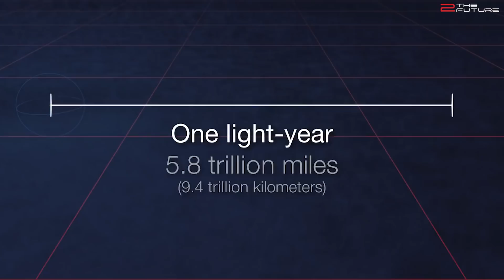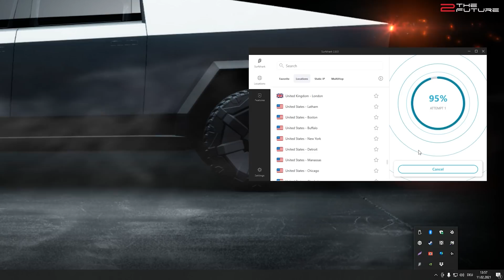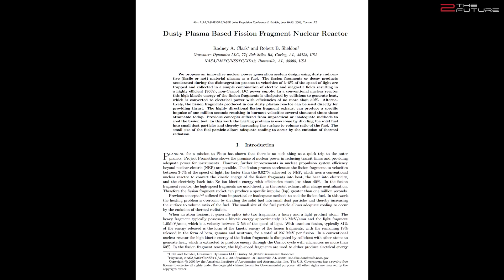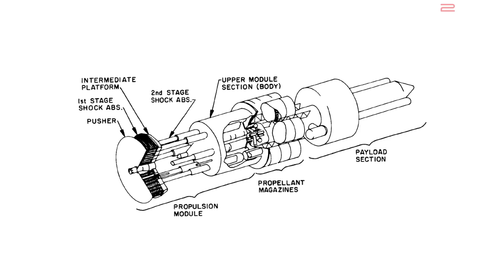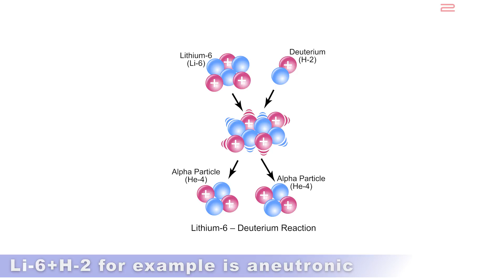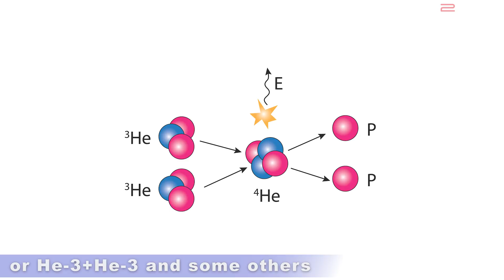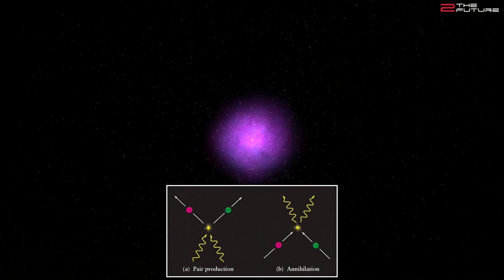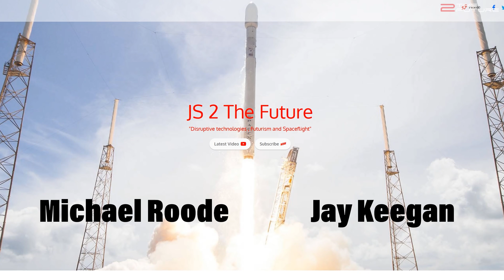SpaceX Starship To Proxima Centauri & Design Difference To Mars Starship! [Part 1]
0:00 Intro: After SpaceX Starship launch to Mars, can we expect an interstellar Starship mission to Proxima Centauri?
0:48 Proxima Centauri is the nearest star system to our solar system and life might exist on the earth-like exoplanets circling Proxima Centauri.
3:37 With the current SpaceX Starship raptor engine employing chemical propulsion, we can't reach Proxima Centauri or Alpha Centauri in a reasonable amount of time. Hence how could we upgrade SpaceX Starship engine configuration for interstellar travel? Here are five potential engine design upgrades for an interstellar Starship:
7:11 1. Nuclear space propulsion system using dusty radioactive material plasma as fuel source.
8:25 2. Nuclear pulse Starship.
9:29 3. Nuclear fusion space propulsion for Starship.
11:13 4. Combine Starship with light sail technology.
12:10 5. Far future space travel concepts known from our beloved science fiction.

CREDIT & A BIG THANK YOU TO:
🙏 The awesome music from Edgaras Žakevičius aka "Stellardrone". He is an extremely talented musician who produces extremely good space ambient music for free.